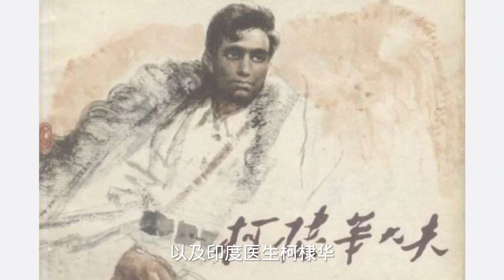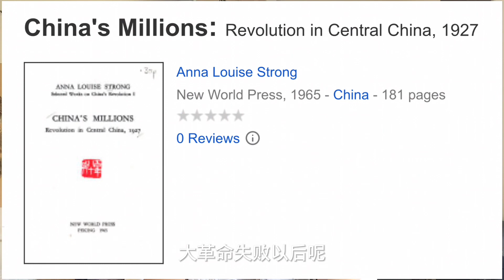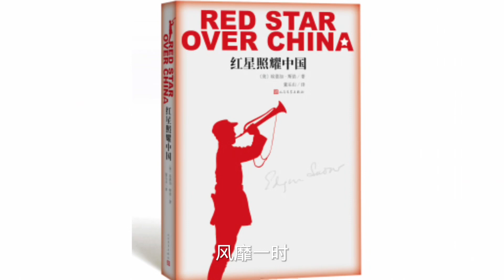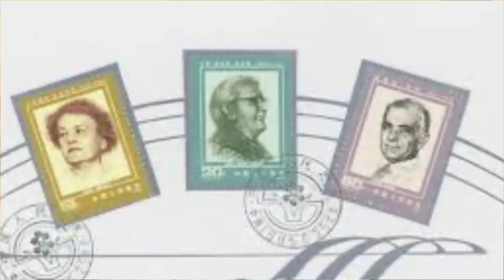影响中美关系的三个“S”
影响中美关系的三个”S”，是指美国三个进步作家和新闻记者，也是中国人民的老朋友，因为他们的英文名字，都是字母“S”开头，所以被称为三“S”。他们分别是艾格尼丝·史沫特莱（Smedley)，安娜·路易斯·斯特朗（Strong）和埃德加·斯诺（Snow)。